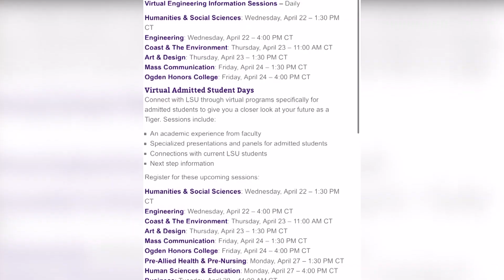LSU's freshman orientation now online